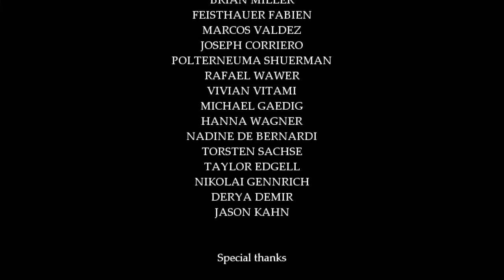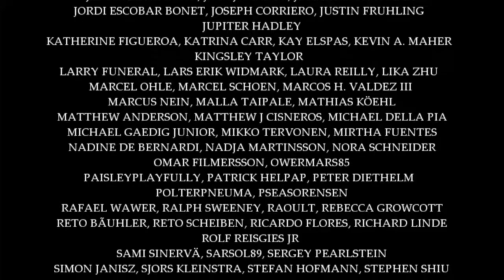THE TRUTH IS REVEALED! | Fran Bow | Part 13 (FINALE)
Time to learn the truth about Fran's madness. wait. no...THIS ISN'T WHAT I WANTED!